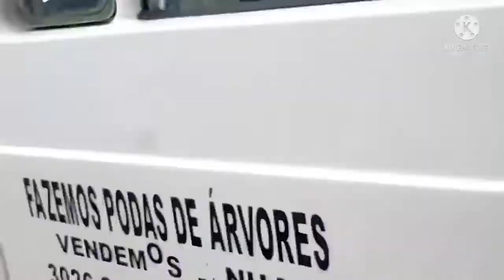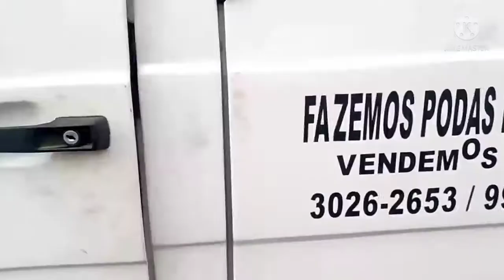PUMA 1992 4portas serviço de freio dianteiro troca de reparos da pinça,pastilha,flexiciveis,burrinho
puma 1992
motor Mwm 4 cilindros em linha
motor de 112 CV
estava sem freio tinha flexiciveis entupido cano de óleo de freio vazando o burrinho do hidrovaco estava estourado foi trocado tbeim fico show de bola mais um cliente satisfeito
vlw pela preferência Tmj